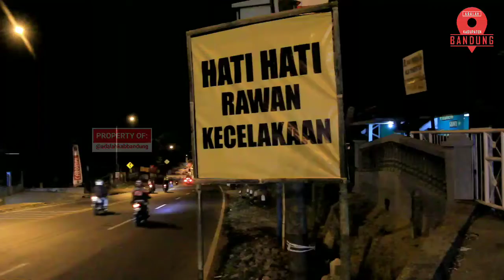H-4 Lebaran Nagreg Arah Garut Masih Ramai Lancar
H-4 Lebaran Jalur Selatan Nagreg, Kabupaten Bandung, Jawa Barat masih terpantau ramai lancar. Bagi kalian yang mudik melintasi jalan ini harap berhati-hati ya.